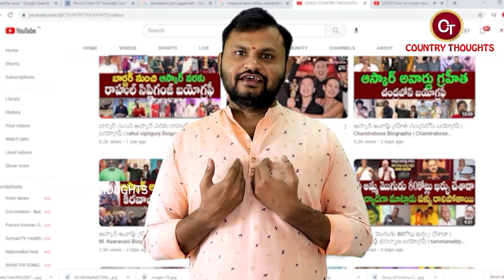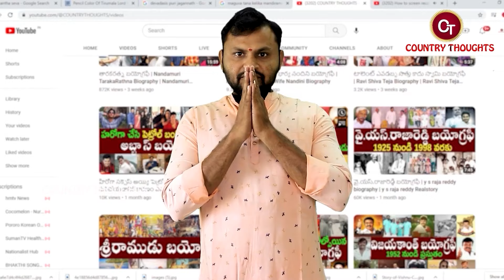తృప్తి డిమ్రి బయోగ్రఫీ | Tripti Dimri Biography | Tripti Dimri Realstory